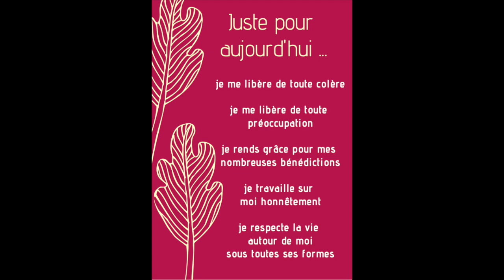Causerie n°10 : J'ai testé le Reiki !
On connait souvent le nom de cette pratique sans vraiment savoir en quoi elle consiste. Mireille Papet, Maître Reiki à Genay près de Lyon, a su poser les bons mots pour nous expliquer...